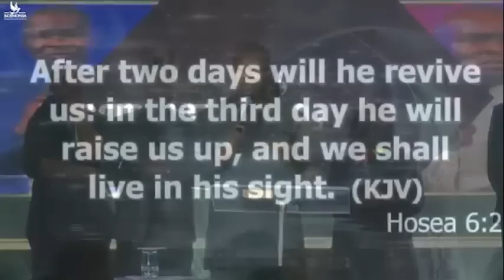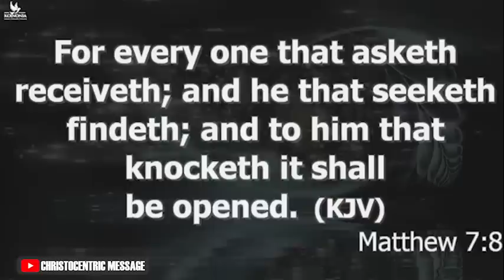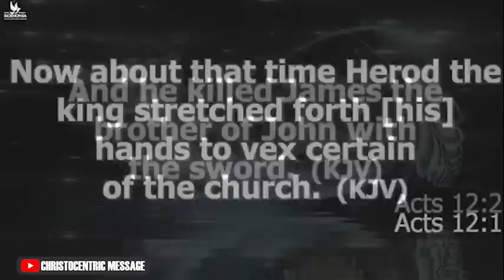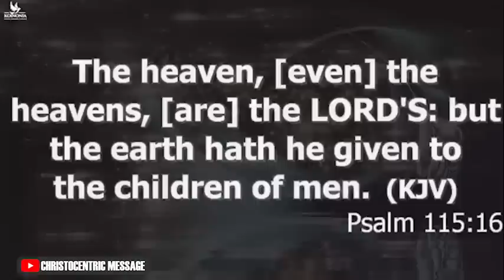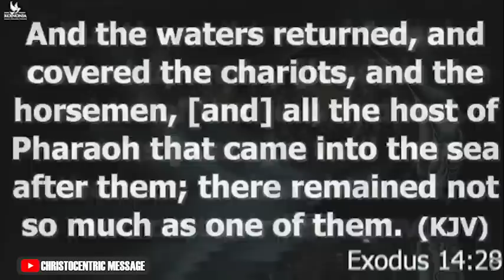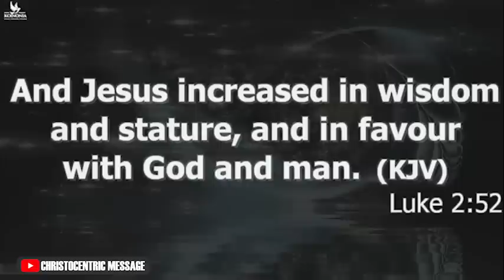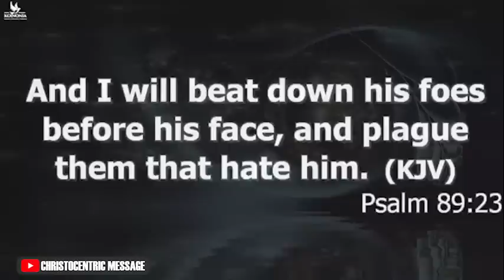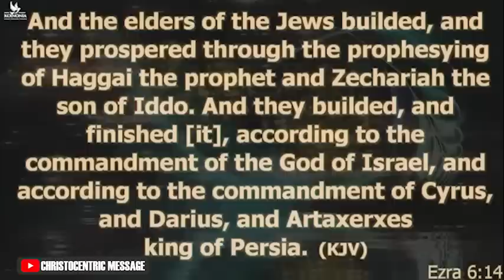MY SEASON OF OPEN DOORS | The Fort Church 3 Years Anniversary - Apostle Joshua Selman